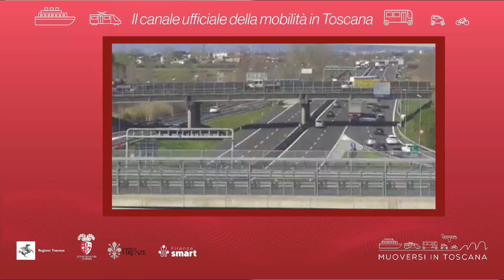Muoversi in Toscana - Edizione delle 13.30 del 30 agosto 2023